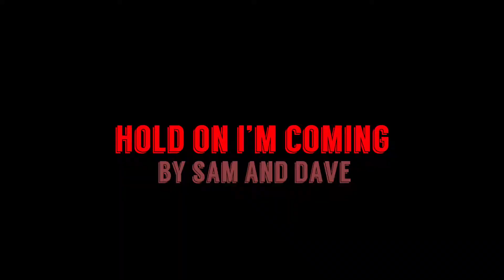Hold On I'm Coming (Live from U St)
Hold On I'm Coming. Original Song by Sam and Dave. Flute rendition by Herbie Mann.
Arrangement and Performance by Edmund Burke Band
2020 at Twins Jazz Club in Washington DC

Band:
Arin Gokdemir: Flute
Oren Strobel (blue sweatshirt): Guitar
Max Streitwieser: Guitar
Nathan Weisbrod: Drums
Aidan Holdridge: Bass
Alice Crafford: Piano